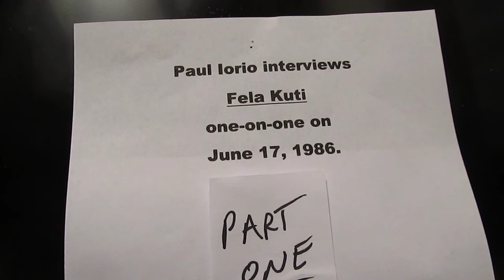Fela Kuti, Interviewed by Paul Iorio. (Part 1.)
Posted publicly for the first time ever, here is a one-on-one interview with Fela Kuti, conducted by Paul Iorio on June 17, 1986, shortly after Fela's release from Maiduguri prison.   (Part one.)